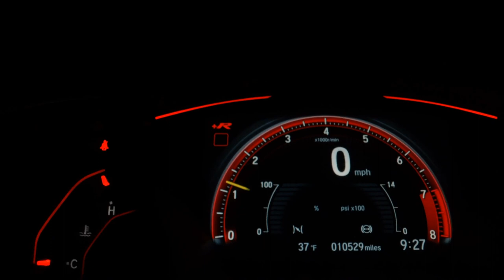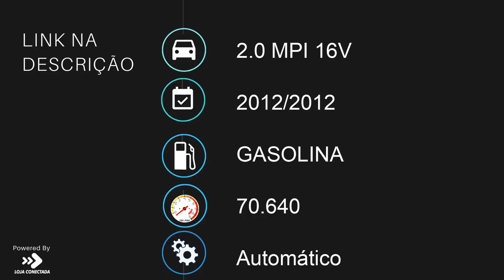HYUNDAI I30 - 2012 - São Paulo/SP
VARÃO MULTIMARCAS !!!

Dados do Veículo
Veículo: HYUNDAI / I30 2.0 MPI 16V
Ano: 2012/2012
Combustível: GASOLINA
Portas: 4 PORTAS
Câmbio: Automático
Cor: PRETA
KM: 70.640

✅ Air Bag
✅ Alarme
✅ Ar Condicionado
✅ Ar Quente
✅ CD Player
✅ Desembaçador Traseiro
✅ Direção Hidráulica
✅ Encosto de Cabeça Traseiro
✅ Freio ABS
✅ Rádio
✅ Retrovisores Elétricos
✅ Rodas de Liga Leve
✅ Teto Solar
✅ Travas Elétricas
✅ Vidros Elétricos
✅ Volante com Regulagem de Altura
✅ Limpador Traseiro
✅ Trio Elétrico
✅ Piloto Automático
✅ Farol de Neblina
✅ Entrada USB
✅ Porta Copos
✅ Direção Elétrica
✅ Retrovisor Retrátil
✅ Som Original